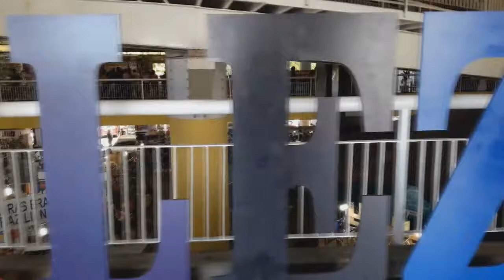[JESS VIAJA] EP. 03 JARDIM JAPONÊS + MERCADO CENTRAL + SORVETERIA TREVO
Oii gente, tudo bom?
Terceiro episódio da nossa viagem para Fortaleza e no vídeo de hoje levei vocês no mercado central, um lugar onde vende de tudo, jardim japonês e também na sorveteria do Wesley Safadão!